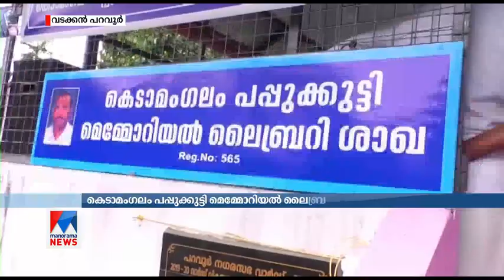ശാഖ തുറന്ന് പപ്പുക്കുട്ടി മെമ്മോറിൽ ലൈബ്രറി; സംസ്ഥാനത്ത് ഇതാദ്യം | Kedamangalam Pappukutty Memorial